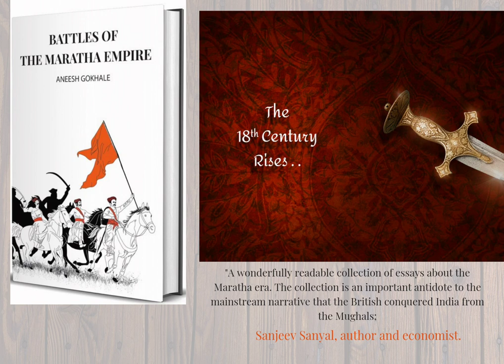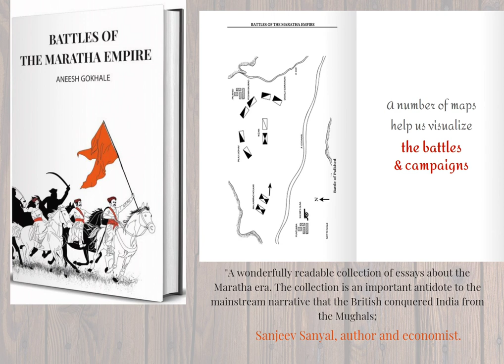Battles of the Maratha Empire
Important battles